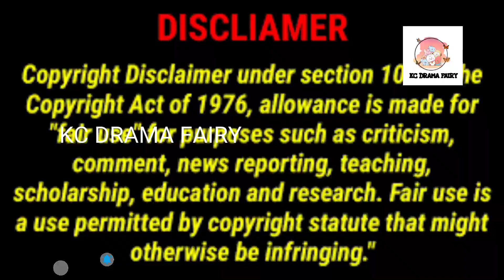SECRETARY BECOME BEAUTIFUL GIRL AFTER QUITTING FROM HER JOB TO PROVE HER BOSS 22 tamil masterofmyown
Country: china
Type: Drama
Original Network: Dragon TV Youku
Genres: romantic business comedy
Rating-8.6